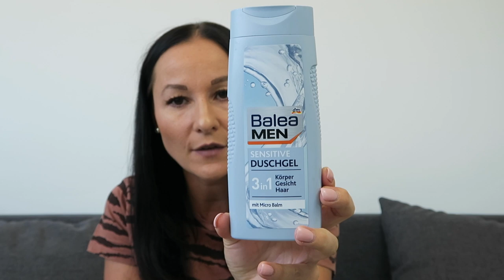dm Haul XXL | Limited Edition | Basics | Urlaub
Heute zeige ich euch unseren Einkauf bei DM .

Buch "Conny geht nicht mit Fremden mit"*

Buch"Conny geht verloren"*

unser Krups *

Edelstahl Kugeln im Garten*

Dyson Staubsauger*

Sonnenschirm(wir haben anthrazit) *

Kaffeevollautomat(wir sind begeistert!!)*

Latte Macchiato - Gläser (Thermo )*

unser Kühlschrank *

Kärcher Dampfreiniger (ich liebe ihn!)*

Play-Doh "Dr. Wackelahn"*
DJI Poket:*

Vlog Cam*

Canon Eos 700 D *

Canon PowerShot G5X *

Liebe Lumelowuianer ;-)
Eure Steffi